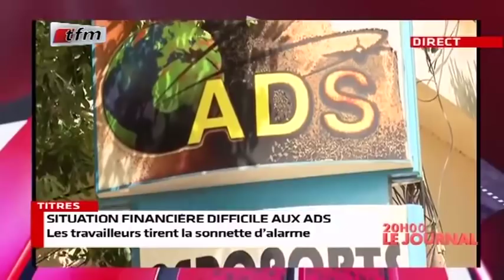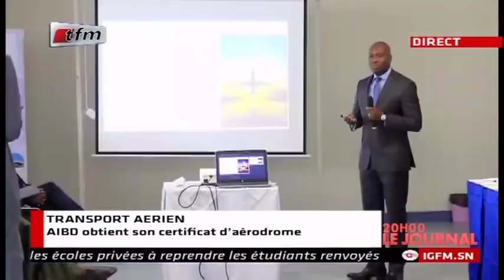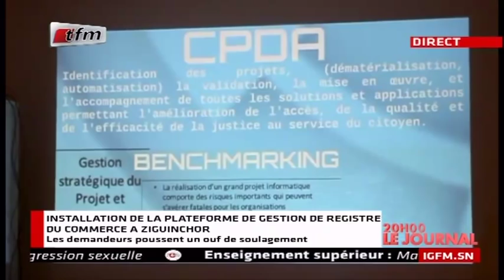REPLAY - JT Français 20h - Pr : CHEIKH TIDIANE DIAHO - 09 Novembre 2018